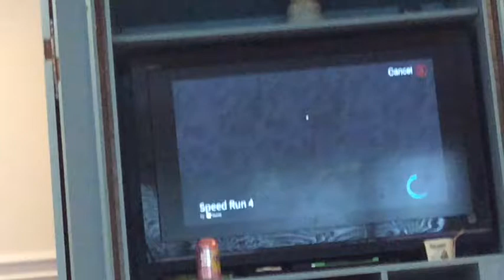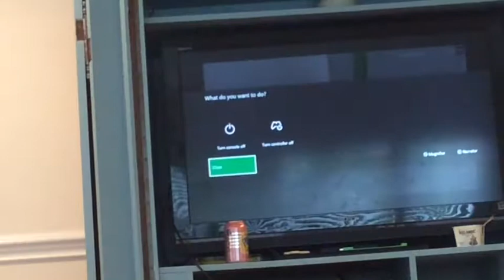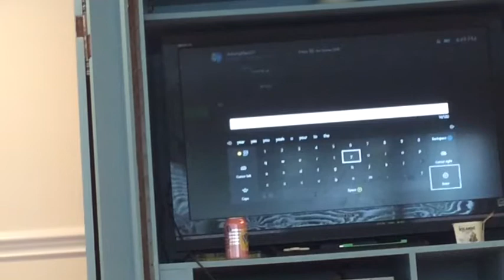Awesome Roblox Speed Run Four Gameplay With Daniel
Roblox Speedrun four gameplay